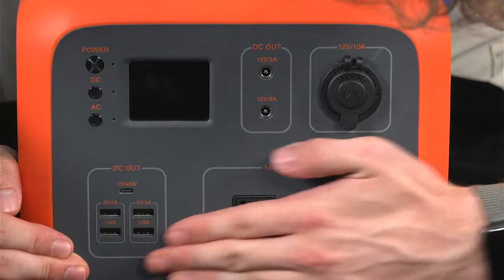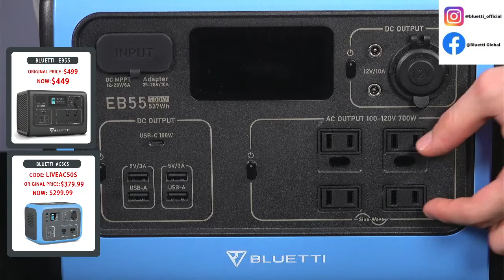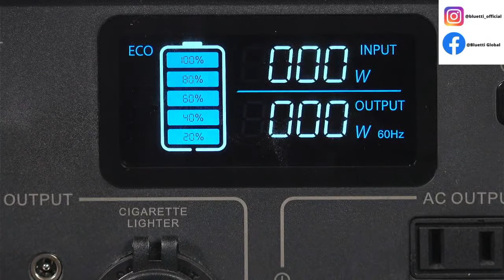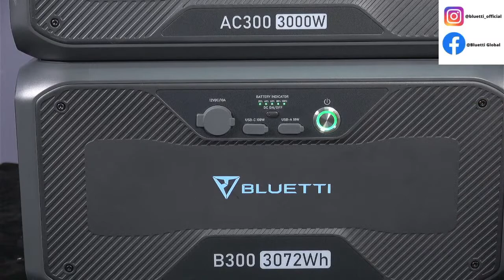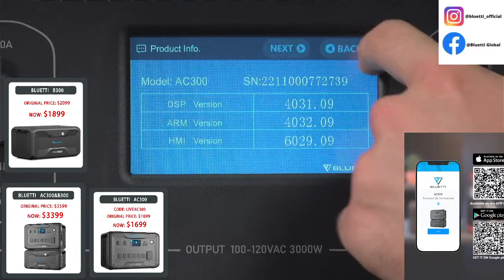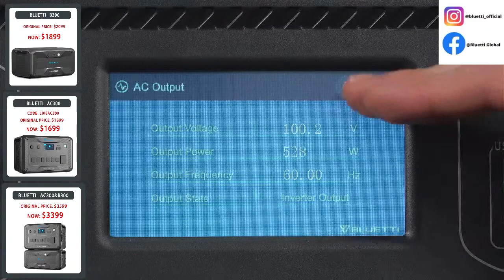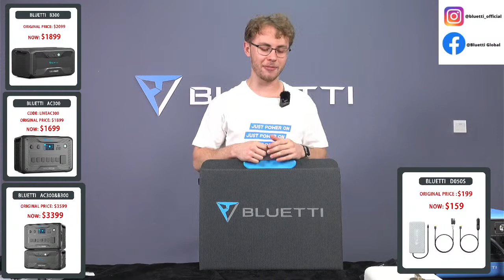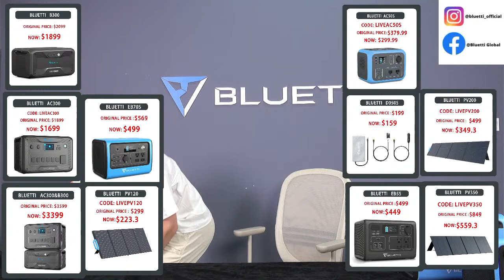Get Powered At Will with BLUETTI Solar Generator.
Welcome to BLUETTI Studio! Here, we'll share all energetic BLUETTI solar generators with your guys! We're right here to solve your puzzles.
and find your solar choice.